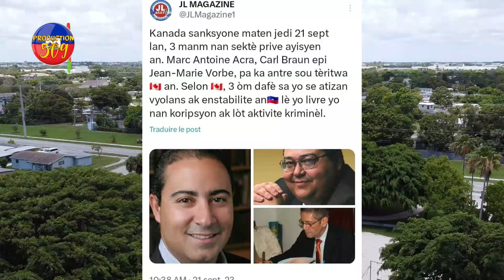PEYI KANADA SANKSYON 3 GWO BOUJWA KI NAN G4NG KANAL LA PRAN YON LÒT VITèS MEZANMI TANDE KOZE